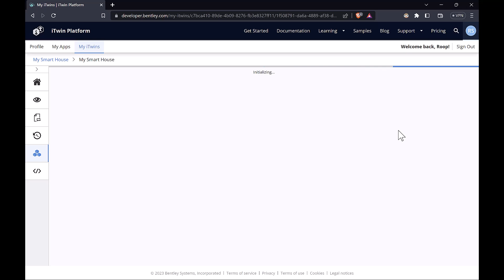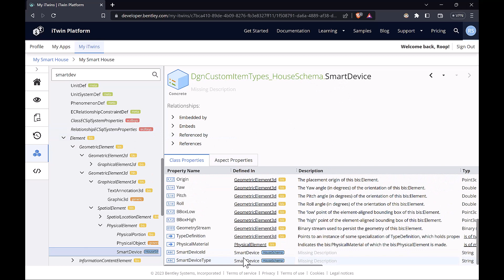Chapter 2: Lesson 3 - Exploring Schemas (Intro to BIS) June 2023 Update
Resources:
- To access Schema Explorer from My iTwins open an iModel and select the Schema Explorer tile.
Looking for the smart devices within BIS. This video was updated in June 2023.
The iTwin platform is a collection of APIs and cloud services for building digital twin applications for infrastructure assets. for more information.